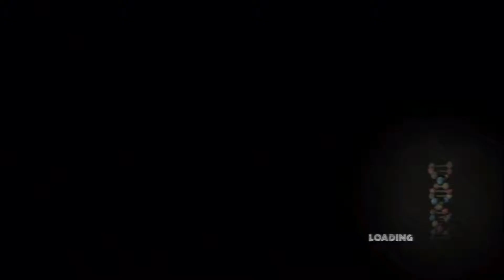Jurassic Park Episode 4 - Walkthrough Part 42